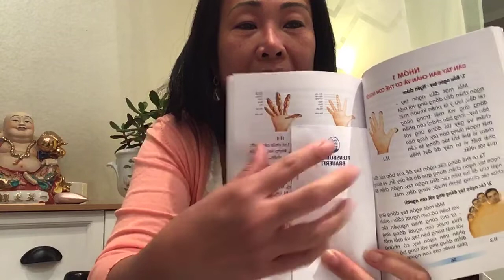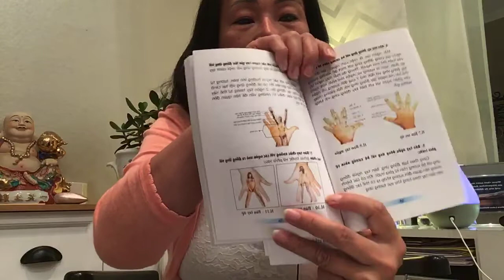Chữa bệnh trên bàn tay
Trong đôi bàn tay của bạn có một năng lượng chữa lành rất tuyệt vời mà khi kích hoạt và sử dụng năng lượng từ đôi bàn tay ấy sẽ giúp bạn tự chữa lành được các căn bệnh thường gặp cho chính bạn và những người thân yêu của bạn!
Trong tuần này, mình xin gửi tới các bạn livestream: "Cải thiện sức khỏe từ đôi bàn tay"
Vào thứ 6 ngày 25/09/2020,
23h00 giờ 🇻🇳
18h00 giờ 🇩🇪
Được chia sẻ bới chuyên gia chữa lành tại Đức - Nguyễn Thị Hồng Minh.
   Các bạn sẽ được chị Minh hướng dẫn  các bài tập để cải thiện sức khỏe ngay tại nhà!

 Mời bạn click vào đây để chúng ta

Vào chia sẻ trong nhóm nhé !

Hẹn gặp lại bạn trong ngôi nhà Chung JuMaLy- Heilung.
Sống với ước mơ ♥️

Hẹn gặp lại các bạn!
Thân Yêu ♥️